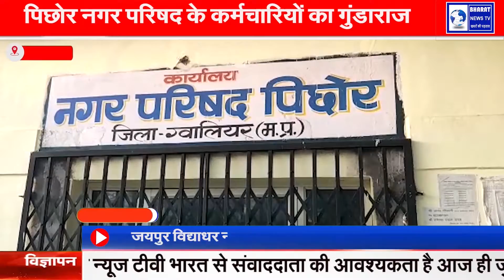कर्मचारियों द्वारा ठेला कर्मियों के साथ अभद्र व्यवहार एवं गालियां देने का मामला